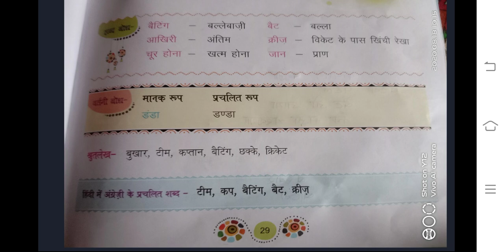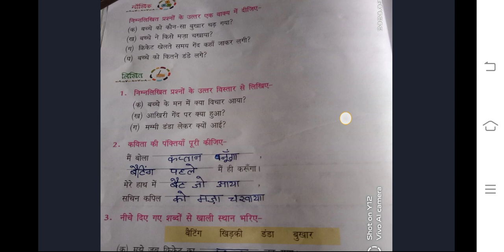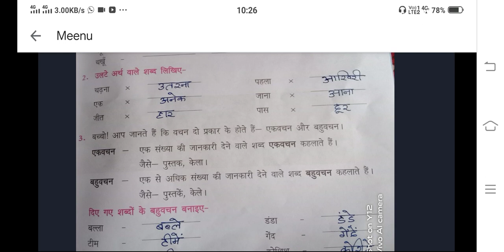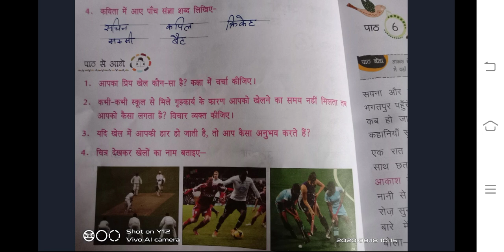Class 2 Hindi 2 Chapter 5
Hindi 2 Chapter 5